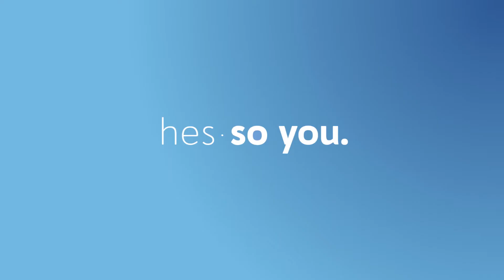Tutoriels permettant de construire des projets participatifs en situation de déconfinement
Création de capsules destinés aux acteurs de la société civile, aux professionnel-e-s, aux institutions et aux politiques illustrant les étapes essentielles permettant d’intégrer la population à des actions participatives et innovantes en situation de confinement. Cela permettra lors d’un déconfinement d’éviter un isolement social de la population en leur permettant de participer à la vie de la communauté.